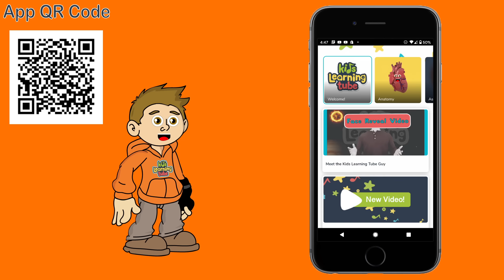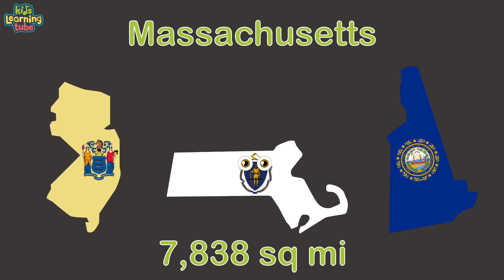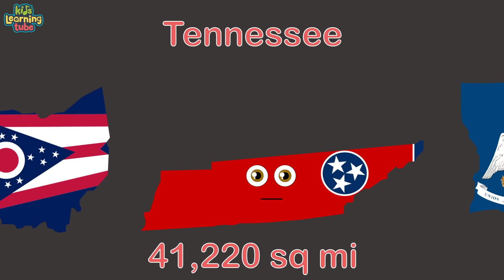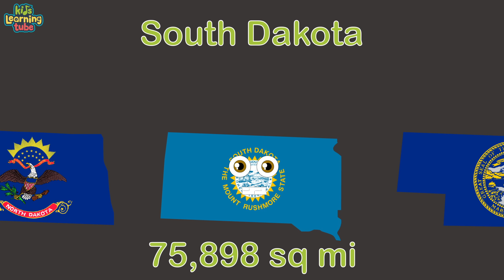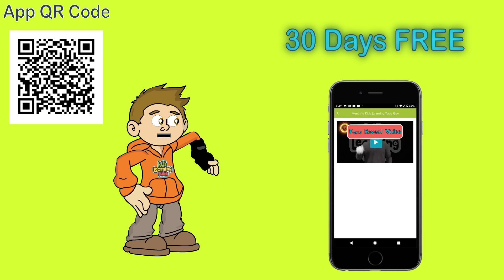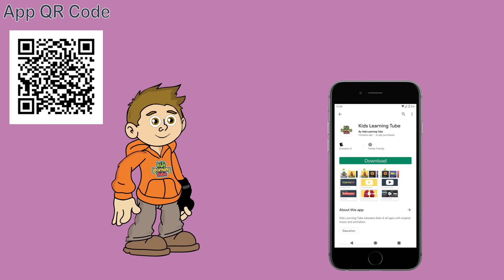Universe Size Comparison 50 States Size Comparison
Learn all 50 state size comparisons with this Universe Size Comparison video.

You can vote for the video of the week, get your name in the credits, and support something you believe in!